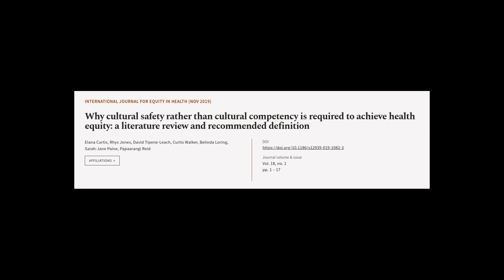Why cultural safety rather than cultural competency is required to achieve health equ... | RTCL.TV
### Keywords ###

### Article Attribution ###
Title: Why cultural safety rather than cultural competency is required to achieve health equity: a literature review and recommended definition
Authors: Elana Curtis, Rhys Jones, David Tipene-Leach, Curtis Walker, Belinda Loring, Sarah-Jane Paine ,and Papaarangi Reid
Publisher: BMC
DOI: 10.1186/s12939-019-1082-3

### Video Timestamps ###
0:00:00 - Summary
0:01:14 - Title
0:01:21 - Tail
0:01:25 - End